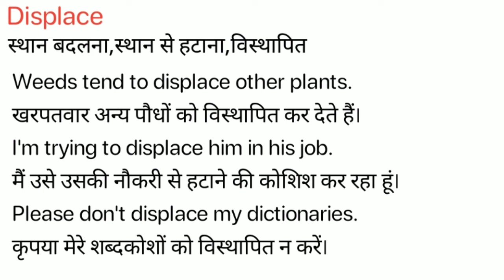Displace Meaning in Hindi/Displace का अर्थ या मतलब क्या होता है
Displace meaning in Hindi
Displace का अर्थ या मतलब क्या होता है
Displace ka Matlab kya Hota hai
Displace ka Hindi Meaning
Displace explained in detail.